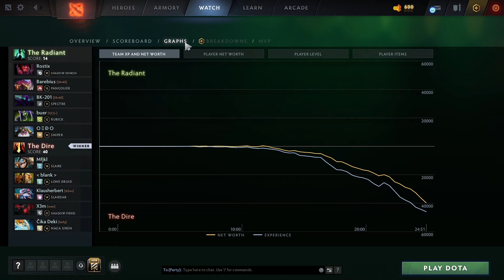Agility Shot ESSENCE SHIFT + HEADSHOT | Ability Draft